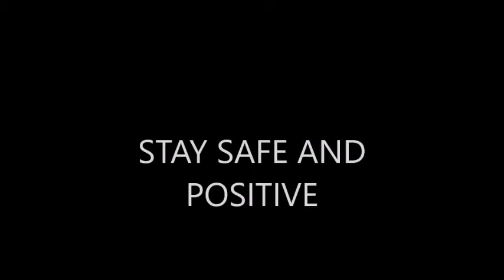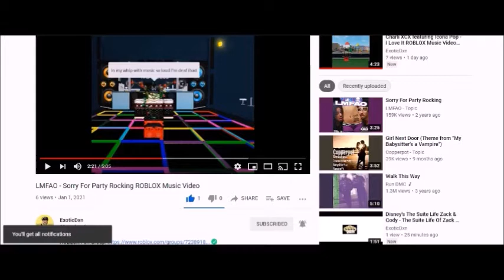Idek 225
Song: Lord Hater Sings Disney's Wander Over Yonder Theme Song
Artist: Disney's Wander Over Yonder
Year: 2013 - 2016